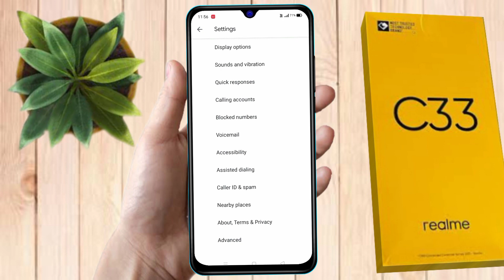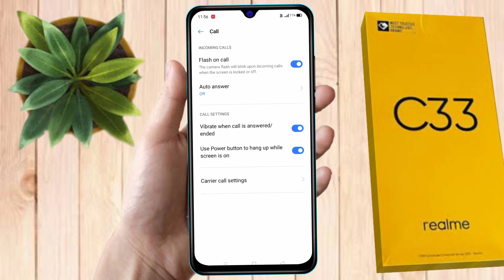realme c33 flashlight on incoming call | how to call on flashlight realme c33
about video:
realme c33,
realme c33 flash on call setting,
realme c33 mein flashlight on setting kaise kare,
how to enable flash light setting in realme c33,
realme c33 call flashlight setting,
realme c33 incoming call flashlight,
realme c33 flashlight setting,
realme c33 me call flashlight on kaise kare,
how to on incoming call flashlight in realme c33